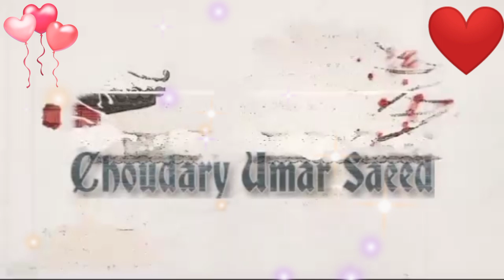Hafiz Asad Balakot | Maza Kalyan Bala Da Hindko Mahiye | Desi Hindko Mehfil | Choudary Umar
New Hindko Desi Mehfil local program
Hafiz Asad Qureashi Balakot with friends
Song: Maza Kalian Balaa Da

CHOUDARY UMAR SAEED
Our Channel will bring you videos of beautiful places and valleys of Pakistan which you never seen before and also promote our Hazara Culture our language